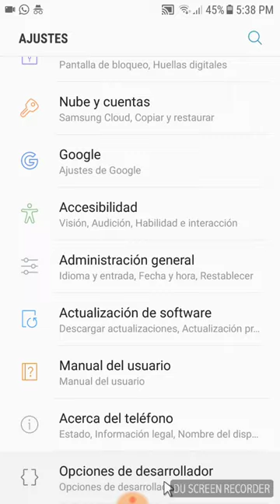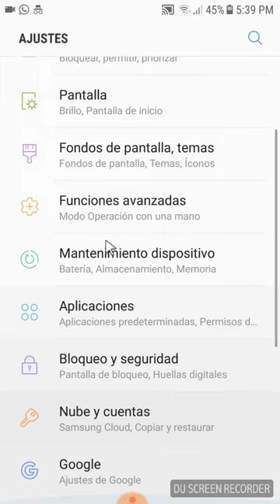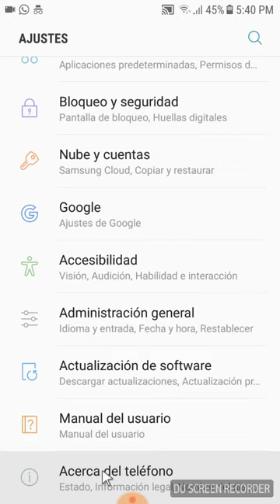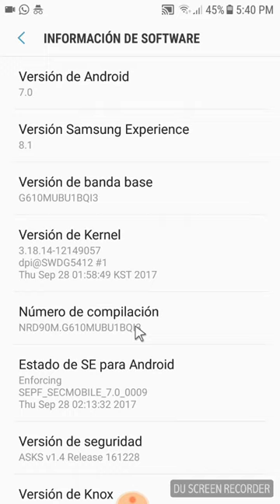COMO DEJAR DE SER DESARROLLADOR en ANDROID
Como ser mas desarrollador
Dejar de ser desarrollador en android
Desarrollador Android
Como ser desarrollador en android